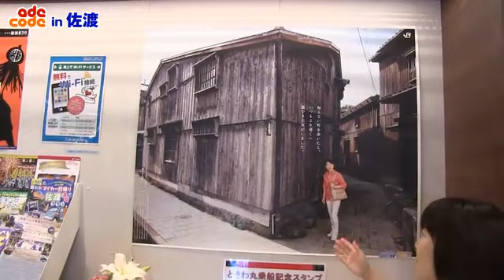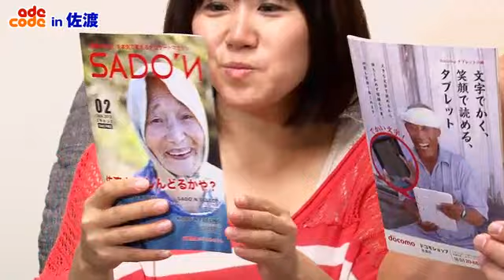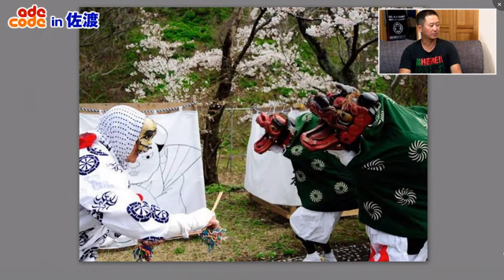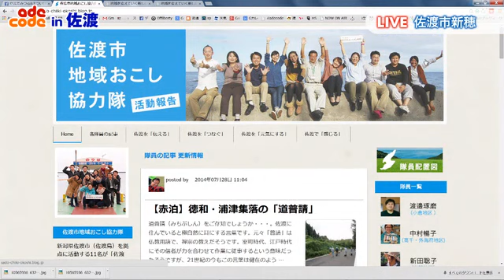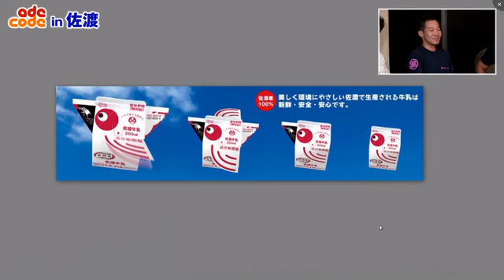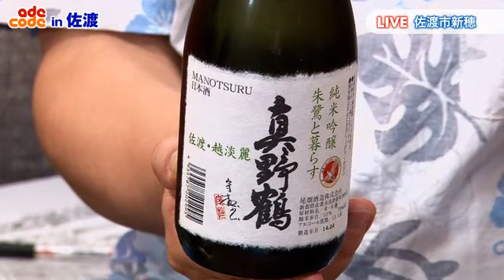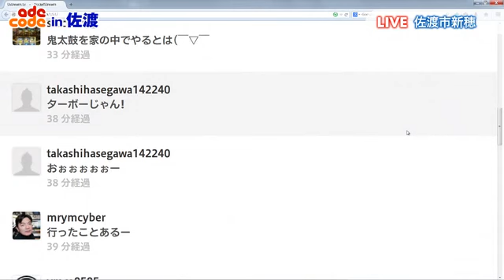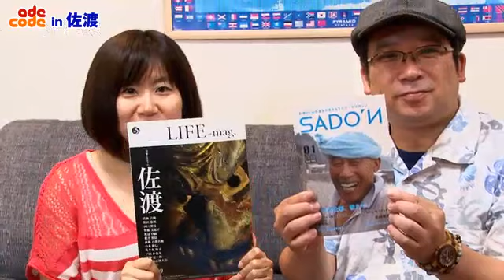#100 佐渡からのスペシャル配信！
やまだみつる&まついひろえのアーデコーデ - Captured Live on Ustream